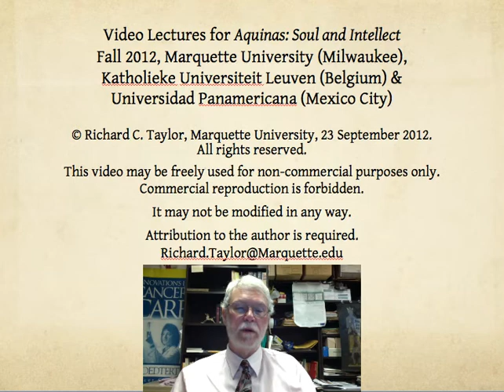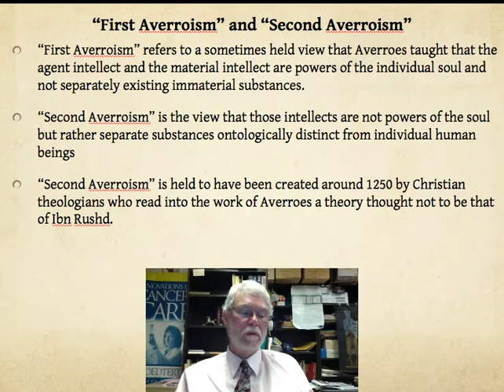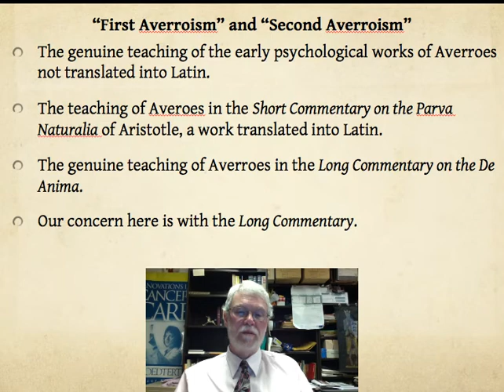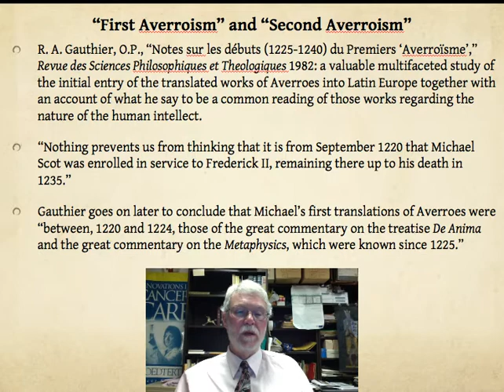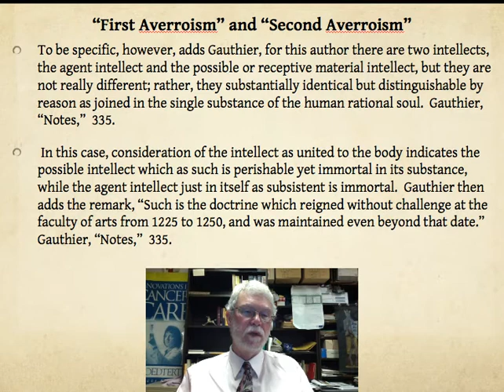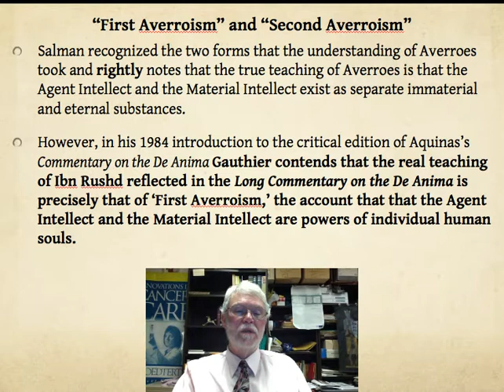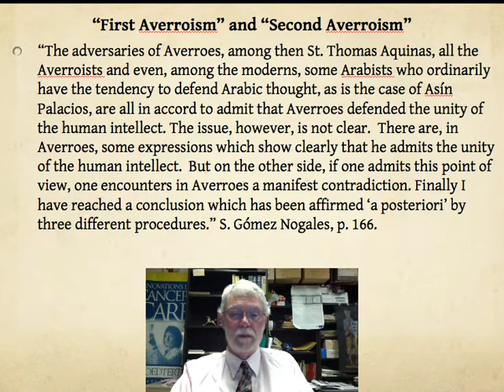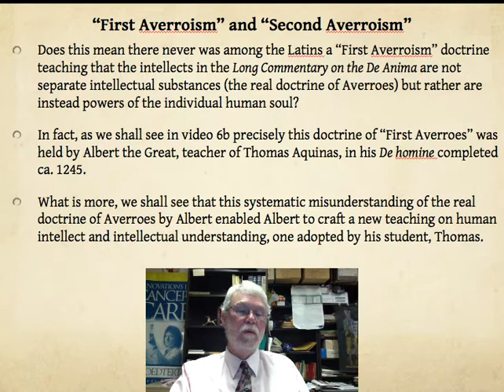Lecture 6a First & Second Averroism 4 Oct 2012